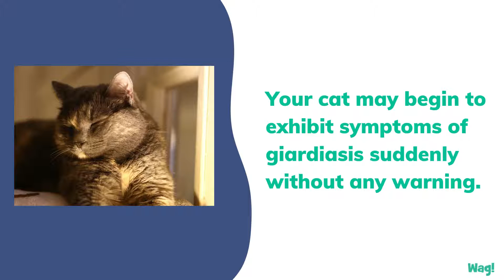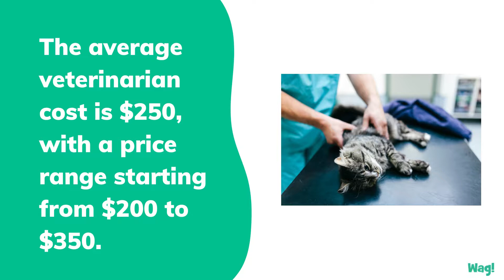Giardiasis in Cats | Wag!